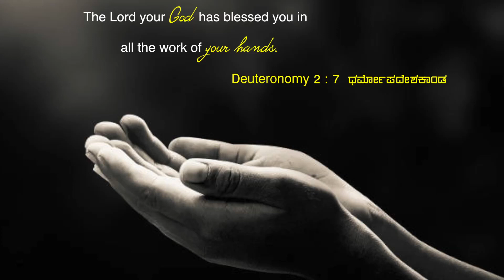The Work of Your Hands are Blessed | Dr. Paul Dhinakaran | Today's Blessing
God is with you to bless you. When you start living for Him, every blessing, prosperity and success will come to you, according to His measure, in your life. Tune in to this blessing by watching today's promise